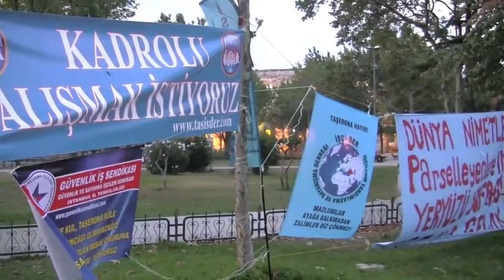Emek İftarı 21 Temmuz 2013